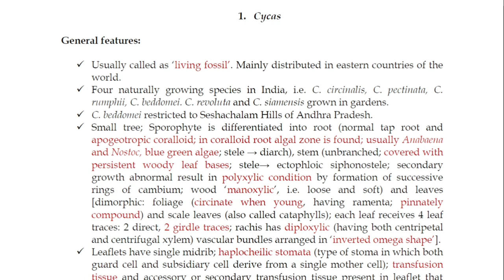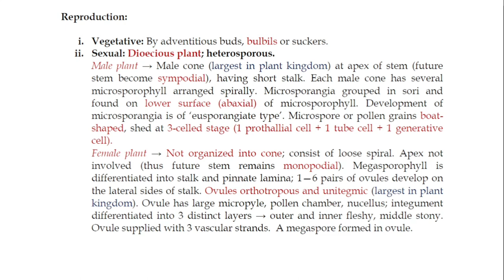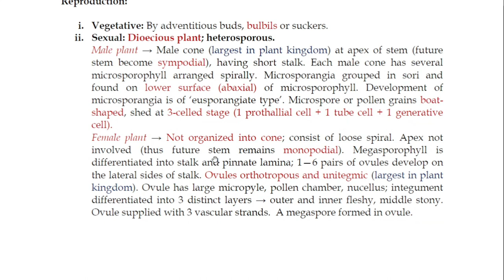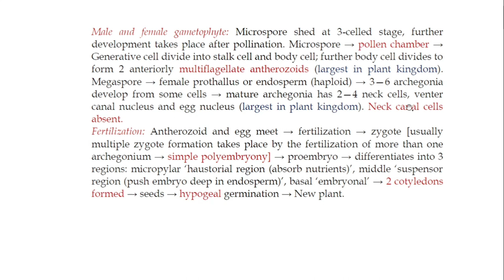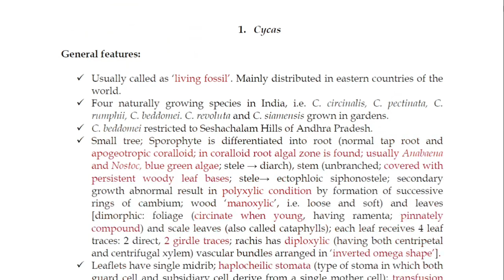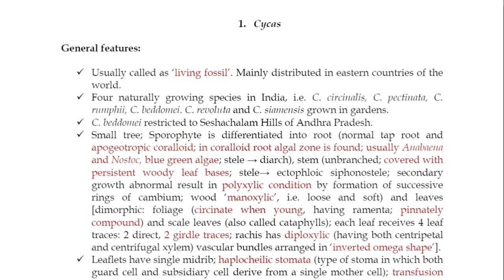Lecture 2 | Cycas General features & Life Cycle | Gymnosperm Lecture Notes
*Chemical Sciences Batch for New CSIR NET batch starts on March 23, 2022! Enrolment link for this batch*

A New Playlist is Ready for Algae Lectures on our channel. Use these link to watch the video for a particular member: